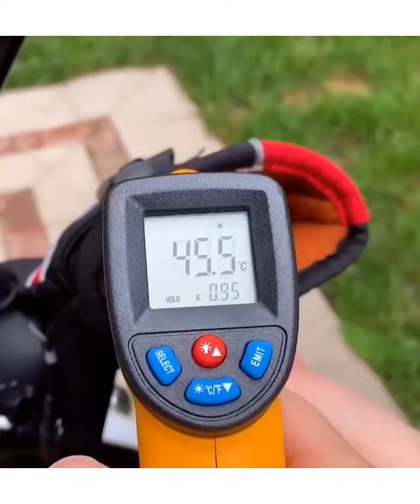😍Smart Applainces,New Gadgets For Every Home Versatile ,Utensils (Inventions & Ideas)/Makeup Kitchen